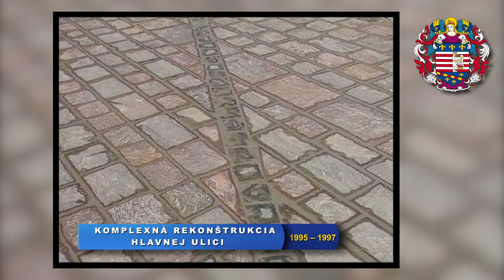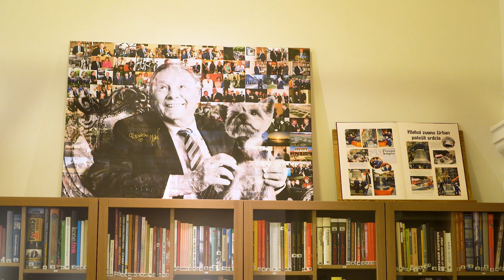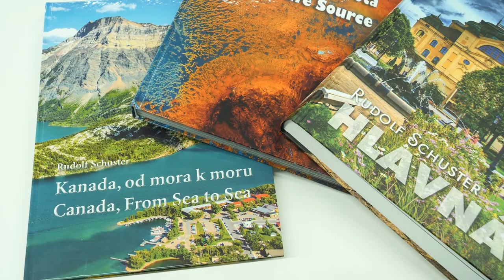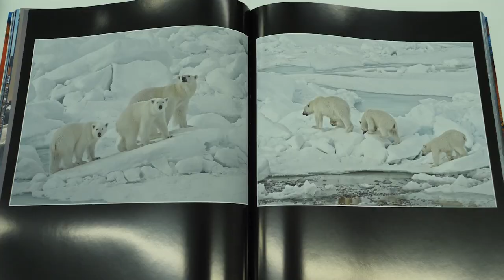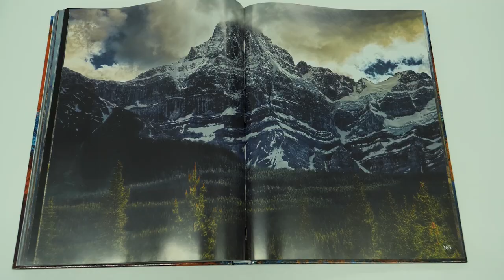Košické osobnosti - Rudolf Schuster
"Rudko, veď ty si sa oženil s mestom a nie so mnou". Spomína na slová svojej manželky niekdajší primátor Košíc, a zároveň prezident, Rudolf Schuster.

"Ja som si ich obľúbil pre to krásne historické jadro. Povedal som si, že toto jadro, keď sa nám podarí zachrániť a ešte ho zveľadiť, tak to nám bude závidieť celé Slovensko a možno aj Československo." Vyjadril sa na adresu Košíc. Medzi Košičanmi je známy najmä vďaka rozsiahlej rekonštrukcii historického centra, ktorá prebehla pod jeho vedením.

Že bol Rudolf Schuster prezidentom, vie asi každý Slovák. Že bol primátorom Košíc, vie zas takmer každý Košičan. Málokto však už vie, aká životná cesta ho priviedla do Košíc, či to, akým mnohým aktivitám sa popri politike či vedení mesta ešte dokázal venovať.

Tento Košičan, pôvodom z Medzeva, nám v relácii Košické osobnosti porozprával mnoho zaujímavostí a zážitkov nie len z čias rekonštrukcie Košíc, ale aj zo svojich ciest po svete, či mladosti.

Nazrite spolu s nami do života ďalšej Košickej osobnosti, ktorú vám predstavujeme - Rudolfa Schustera.